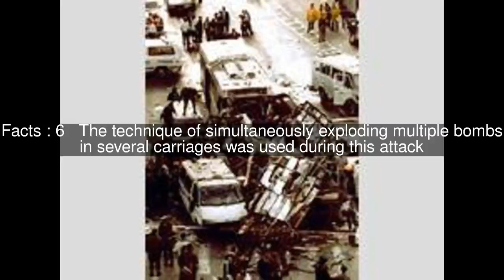List of terrorist incidents, 1996 Top #6 Facts